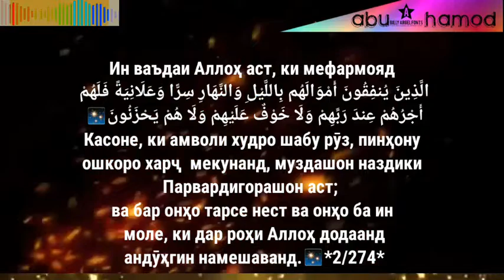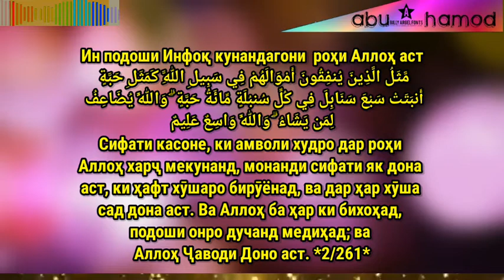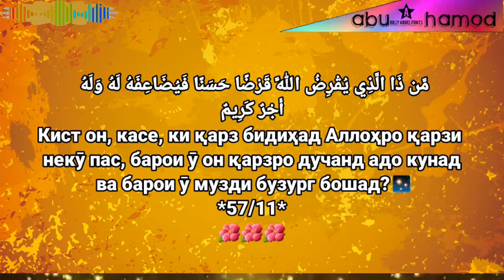کمک به مدرسه || Ба мактаб кӯмак кунед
UmSarah,کمک به مدرسه || Ба мактаб кӯмак кунед,کمک به مدرسه,|| Ба мактаб кӯмак кунед,کمک به مدرسه صبح رویش,کمک به مدرسه پغمان مواد غذای چوب کمپل قالین,کمک به مدرسه حضرت ابوطلحه,کمک لاسپیکر و الماری برای مدرسه پغمان,دیدو وادید از مدرسه پغمان,اصطلاحات مدرسه به انگلیسی,مدرسه عمر فاروق منطقه قلعه فتوح به کمک و همکاری شما نیازمند است,کمک های آغابیادر,БА МАН КӮМАК КУНЕД | МЕҲРУБОНИ РАВШАН 2020,ХАММАИ МУХОЧИРОН ТАМОШО КУНЕД!